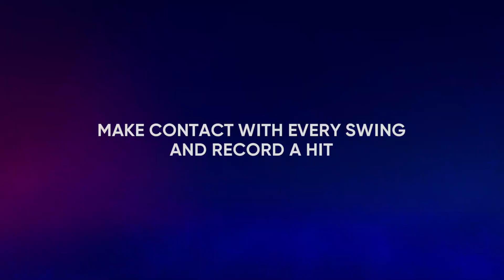Our Final Homestand | World Series vs Orioles Game 3 | MLB 22 RTTS Shortstop | Epi 445